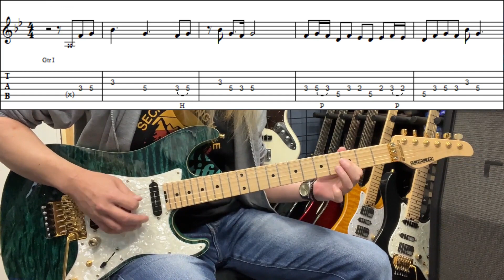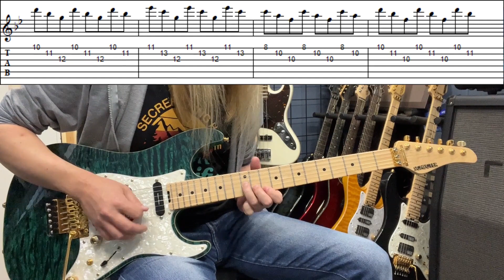『SANO Guitar Lesson』Deep PurpleのBurnをゆっくり弾きつつ説明もする講座 Tabタブ譜付き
SCHECTER JAPAN Endorsement Guitarist
T's Music Lesson 代表・EG EB AG Dr講師
佐野継雄

SCHECTER EX-CTM
BOSS GT-1